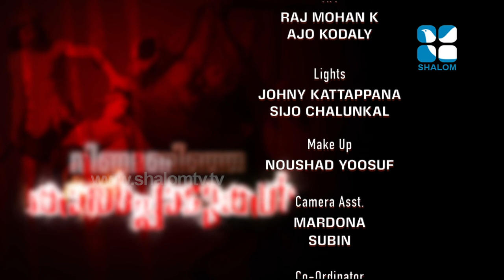Ninamaninja Kalppadukal Epi:33- St Sebastian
Shalom TV